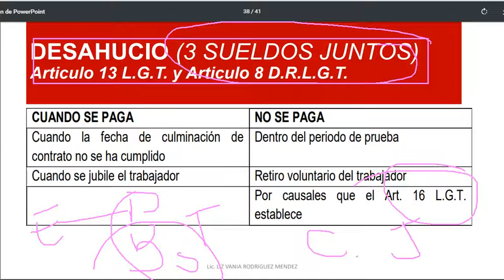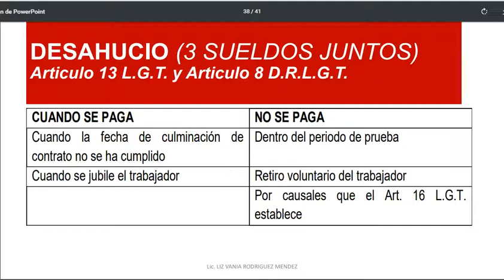Que es el Desahucio.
Ante la existencia de despidos ya sean justificados o injustificados, te explicamos el tema legal del desahucio en Bolivia.
EICAP: Somos los mejores en Capacitación.